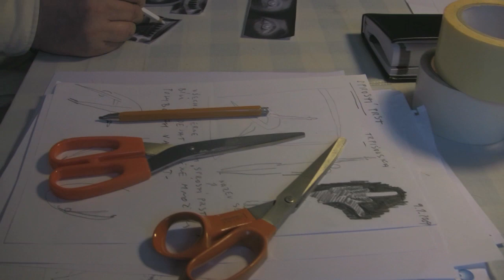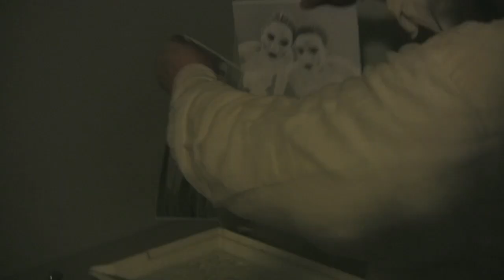TONO STANO WHITE SHADOW